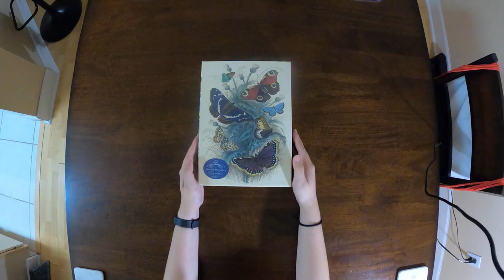Dancing Butterflies | John Derian | Artisan Puzzle (Timelapse)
Dancing Butterflies 750 pcs. puzzle

Back of the box info:
"About the artwork: Dancing Butterflies (1. Peacock Butterfly 2. Camberwell Beauty 3. Purple Emperor 4. Glanville Fritillary 5. Grayling Butterfly 6. Green Hair Streak 7. Silver-Studded Blue Butterfly); illustrated by James Stewart, from A History of the Earth and Animated Nature by Oliver Goldsmith; Scotland; 1824"